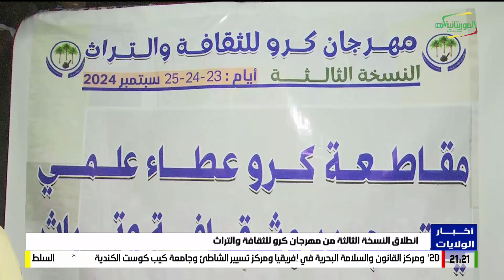انطلاق النسخة الثالثة من مهرجان كرو للثقافة والتراث